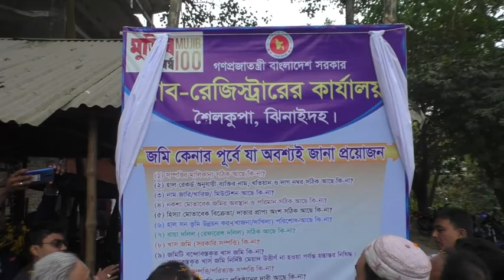ঝিনাইদহ জমি গ্রহীতাদের সহজে সেবা প্রাপ্তি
cnnbd.comঝিনাইদহ থেকে জেলা প্রতিনিধি জাহিদুর রহমান তারিকের তথ্য ও চিত্রে দেখুনঃ
ঝিনাইদহ ০৮ জানুয়ারি-২০২০ জমি গ্রহীতাদের সহজে সেবা প্রাপ্তি ও ভূমি রেজিষ্ট্রেশন সম্পর্কে জনসচেতনতার লক্ষ্যে ঝিনাইদহে আলোচনা সভা অনুষ্ঠিত হয়েছে। “মুজিব বর্ষের অঙ্গিকার, সাব-রেজিষ্ট্রার হবে জনতার” শ্লোগানকে সামনে রেখে শনিবার শৈলকুপা উপজেলা সাব-রেজ্িিস্ট্র অফিসে এ আলোচনা সভার আয়োজন করা হয়। এসময় স্থানীয় সংসদ সদস্য আব্দুল হাইসহ স্থানীয় জনপ্রতিনিধি ও সরকারী দপ্তরের কর্মকর্তারা বক্তব্য রাখেন। বক্তারা, ভূমি রেজিষ্ট্রেশনে হয়রানি ও ঘুষমুক্ত সেবা দিতে কর্মকর্তাদের আরও আন্তরিক হওয়ার আহŸান জানান। এর আগে সাব-রেজিস্ট্রি অফিস প্রাঙ্গণে জমি গ্রহীতার সুবিধার্থে বিলবোর্ডের উদ্বোধন করা হয়।